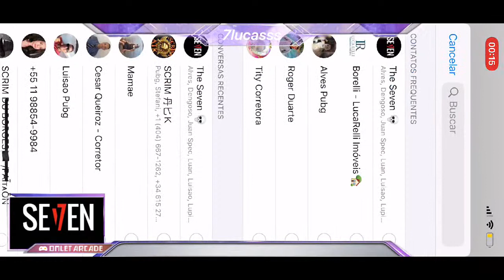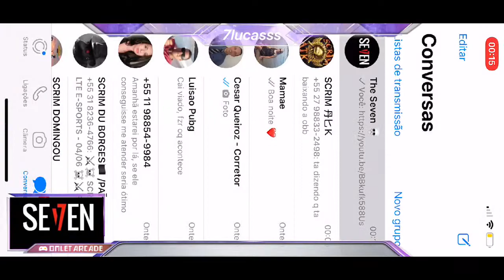Scrim Corujao- 7Lucasss